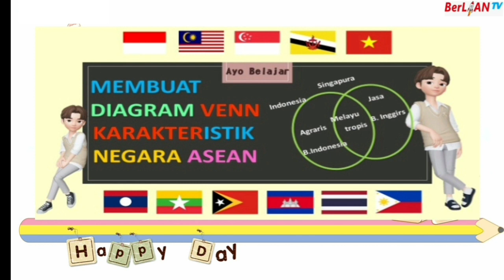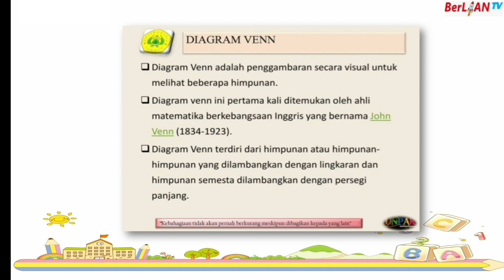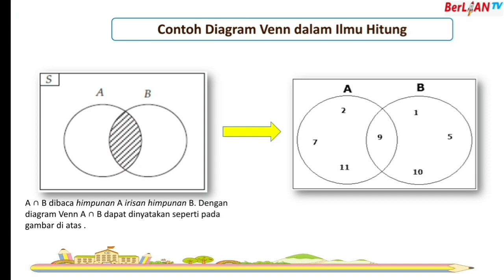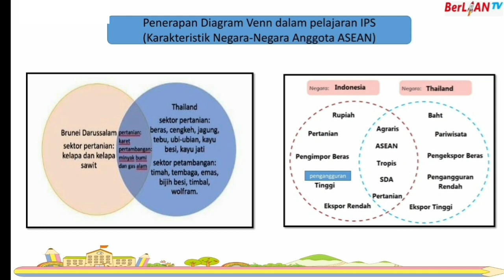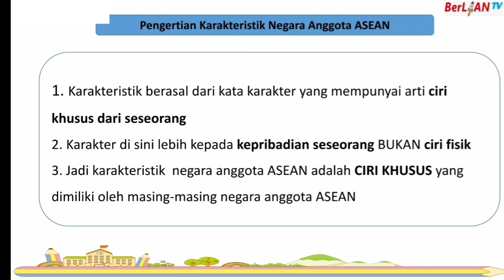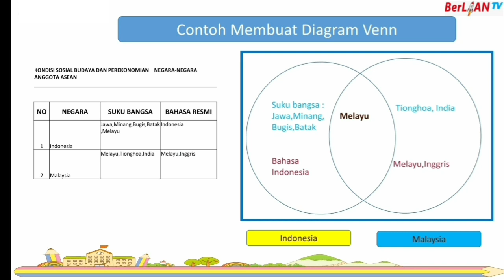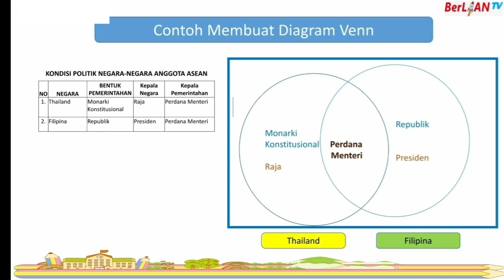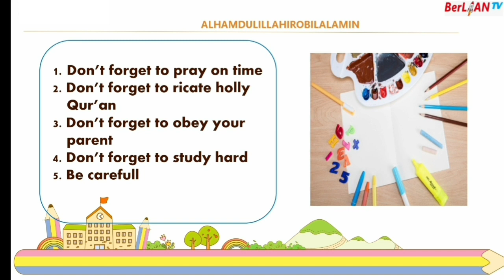Membuat Diagram Venn - IPS Kelas 6 SD | BerLIAN School